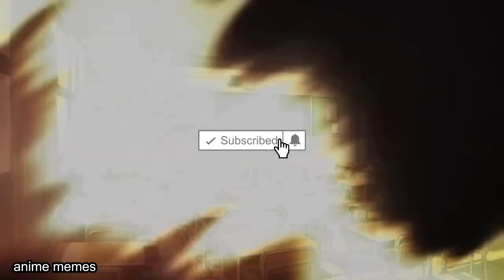Anime_IRL V8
anime irl
animememe
animememes
anime meme
anime memes

Sauce:
r/animemes

I DO NOT OWN MEMES IN THIS VIDEO